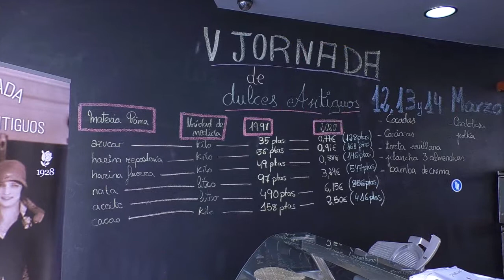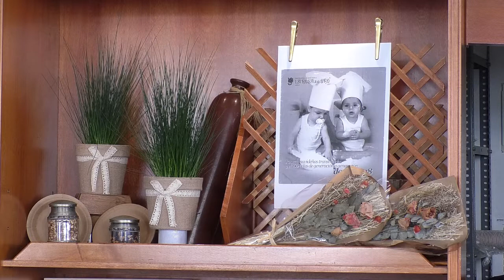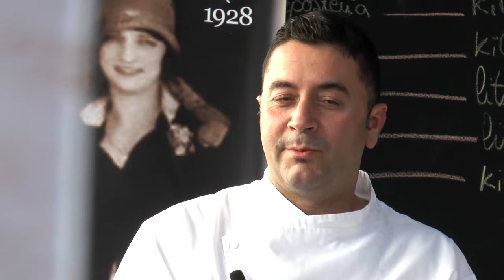VIVIR DE LUJO - Pastelería La ROSA DE ORO en Jerez - Comer de Lujo con Angélica Jódar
La Rosa de Oro, una de las pastelerías artesanas con más solera de Jerez, y durante un fin de semana recupera dulces antiguos para que sus clientes más veteranos puedan volver a disfrutar del sabor de su niñez.. 😋🧁